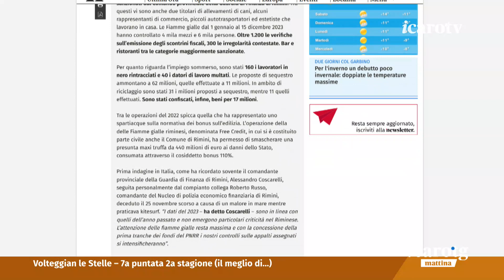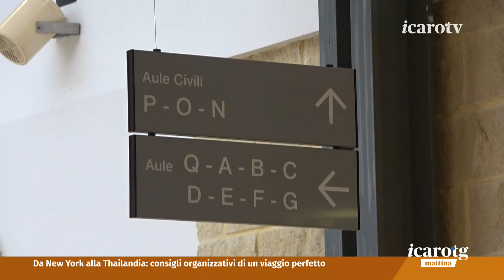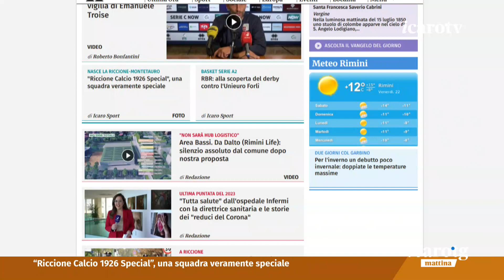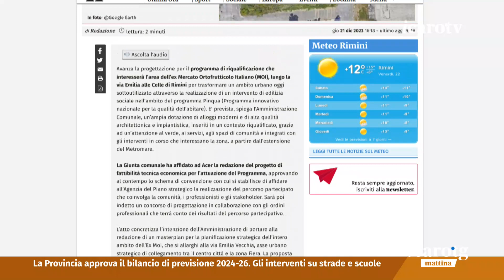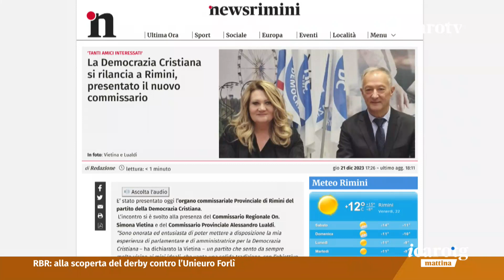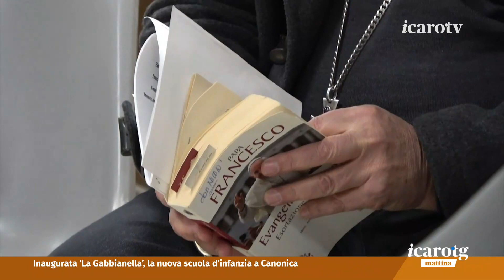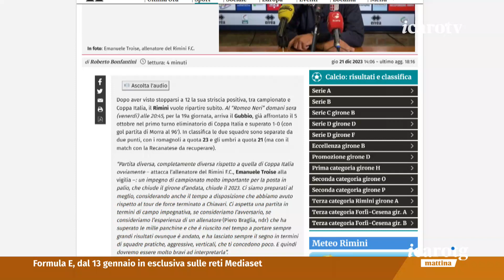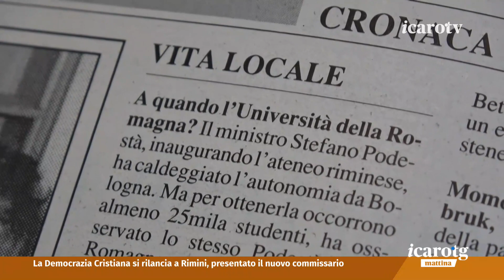Icaro TG Mattina - venerdì 22 dicembre 2023